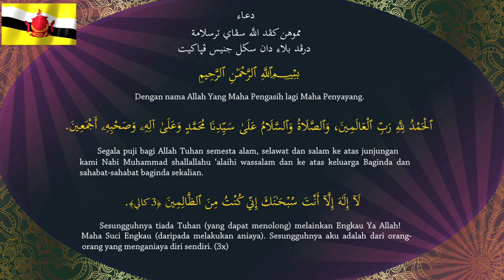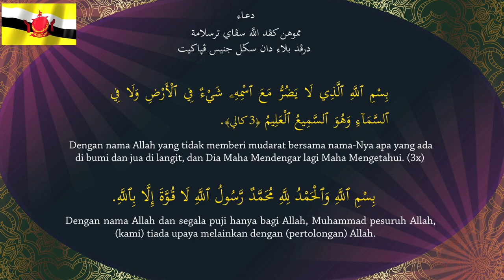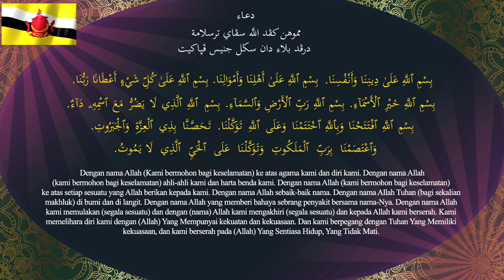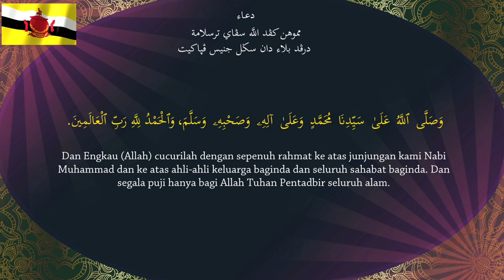DO,A HARAPAN DARI SULTAN DAN NEGARA BRUNEI||Wabah Covid 19|| Bikin Merinding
Asalamualaikum wr wb,Doa dan harapan dari Negara kecil yang kaya, yaitu Brunei Darussalam supaya wabah Covid 19 cepat hilang ..

Sumber video di ambil dari  TV Brunei Perdana/ RTB  semasa hari qurban  Aidul Adha ,serta media sosia  Bank Bibd  Brunei Darusaalam dan Viva.com.yang mana Sultan dan yang di pertuan negara Brunei Darussalam bertitah tentang penanganan Covid di Brunei. Dan berharap pandemi covid hilang dari dunia dan terutama Brunei terhindar dari Wabah Covid 19..